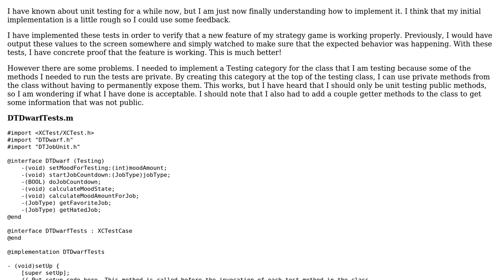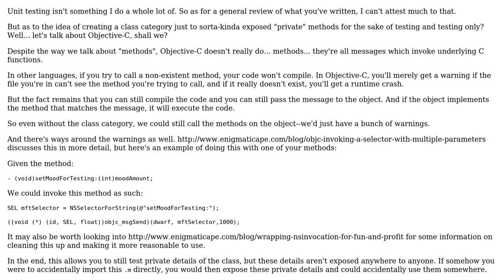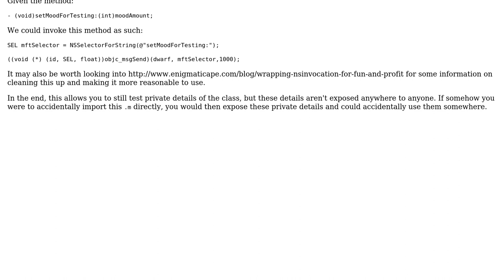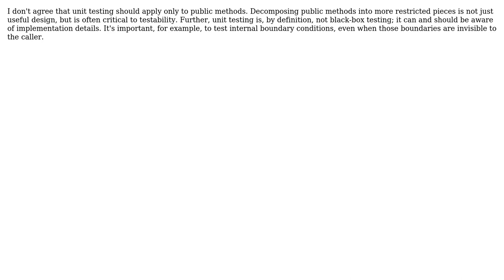Code Review: Unit Testing for a Complex Game (3 Solutions!!)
Code Review: Unit Testing for a Complex Game

With thanks & praise to God, and with thanks to the many people who have made this project possible! | Content (except music & images) licensed under CC BY-SA | Music | Images & others | With thanks to user schnitz user nhgrif user bazola and the Stack Exchange Network Trademarks are property of their respective owners. You are responsible for your own actions.